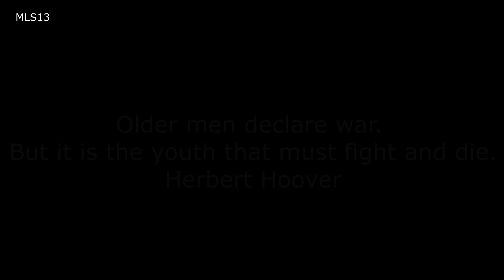ZSU-35 Tiger Shot Down the most expensive Russian 5th Generation Fighters - ARMA 3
ZSU-35 Tigers Shot Down the most expensive Russian 5th Generation Fighters - ARMA 3

This video was created with the help of ARMA 3, it does not fully reflect reality, it is just an imitation of real news.

Arma 3 is an open-world, realism-based, military tactical shooter video game developed and published by Bohemia Interactive exclusively through the Steam distribution platform. It was released for Microsoft Windows in September 2013, and later announced for macOS and Linux in August 2015.